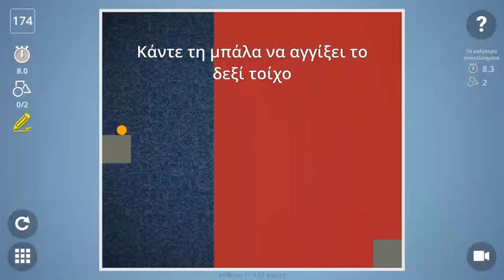Brain It On! level 174! How to complete levels with 3 stars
How to complete levels with 3 stars and fewer moves. View my other videos for more game